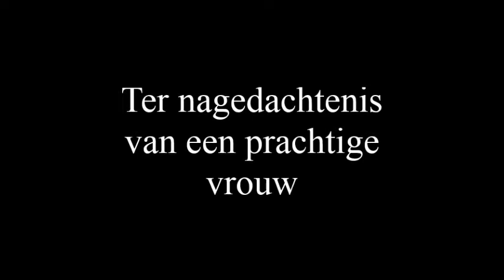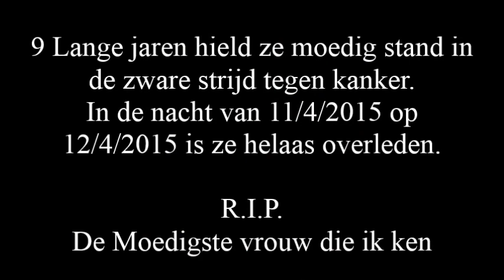Nagedachtenis aan Mijn Mama ♥